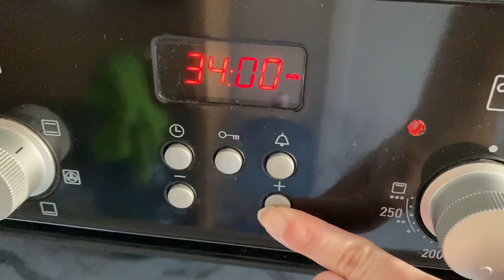Kızartmadan Sağlıklı Sebze Nasıl Yapılır